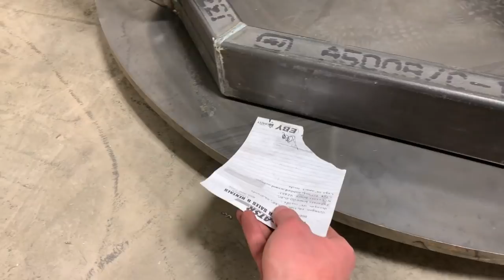Building a table to hold my vise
The finished table is about 865lbs (390kg). With the vise it's about 1,025lb (465kg). The steel for the frame cost $235. The top was a scrap, cut from the center of a ring, and I don't remember the exact cost but I guess $400. The vise cost more than twice as much as the table, but both should last a few lifetimes.